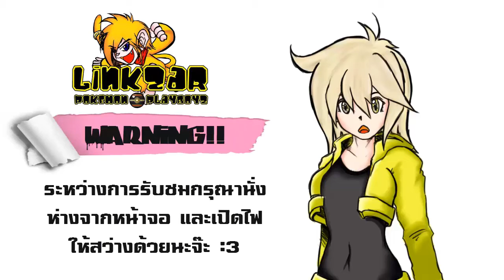[Mobile] Seven Knight #6 [การช่วยเหลือของ เจฟ!!]